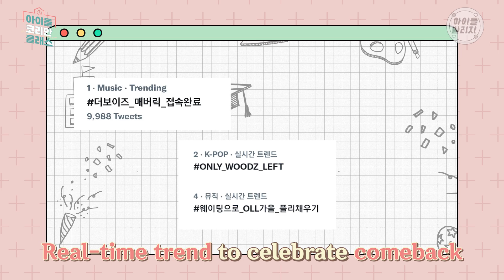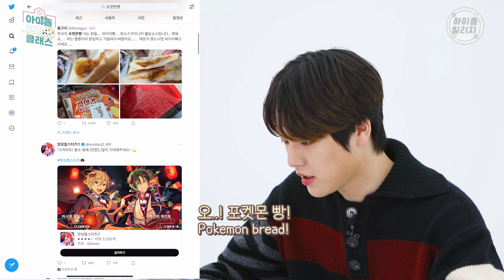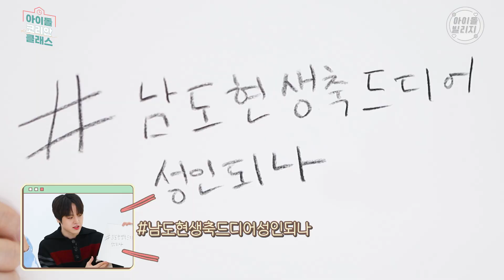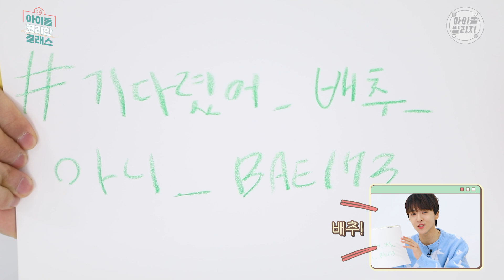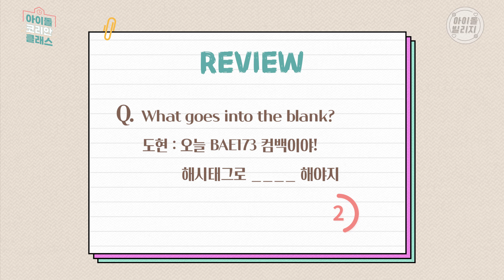(ENG) What's the SECRET of the HASHTAG in KOREA👀❔ | IDOL KOREAN CLASS EP.2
You've heard about the real-time trend while being a fan of K-pop, right🤔❓
Let's learn about the culture and words related to this real-time trend in Korean❕
And the comeback hashtag made by BAE173 ✨
Let's go~🎶

 Lesson 2
: K-pop culture that you must know to celebrate your bias, 실트총공❗

[📕] Today's word
- Meaning of 실트 (silteu) :  real-time trend
- Meaning of 실트총공 (silteu chong-gong) : To move as a group for destination, to tweet out certain hashtag as a group

📢 Every Monday and Thursday at 6pm,
BAE173's very special Korean class will be revealed!

BAE173 제이민 한결 유준 무진 준서 영서 도하 빛 도현
J-MIN HANGYUL YOOJUN MUZIN JUNSEO YOUNGSEO DOHA BIT DOHYON
한국 한국어 케이팝 아이돌 KOREAN KPOP K-POP 가나다라 GANADARA
BTS 방탄소년단 제이홉 SF9 에스에프나인 인성 WEI 위아이 김요한 ASTRO 아스트로 문빈 ENHYPEN 엔하이픈